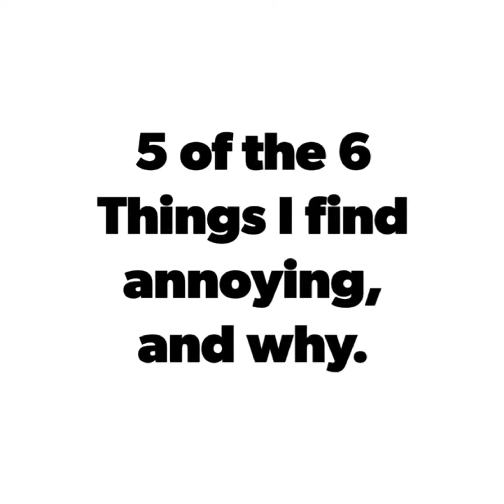5 of the 6 Things I find annoying, and why.